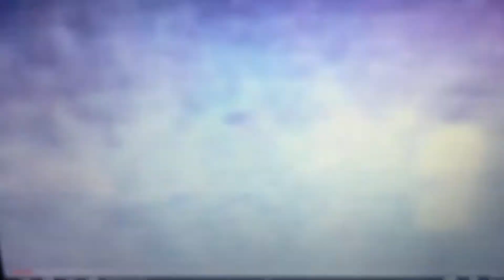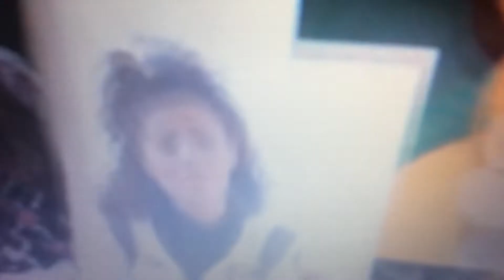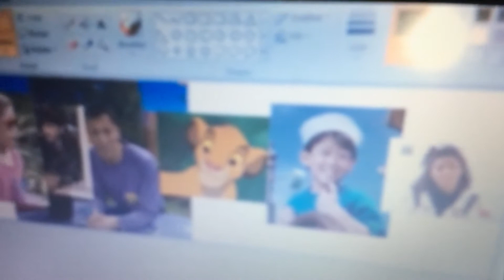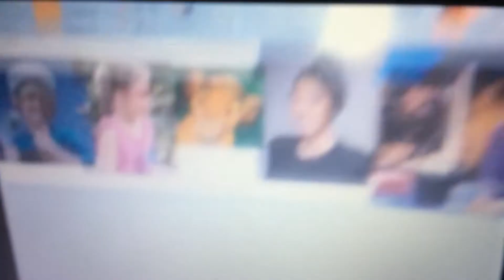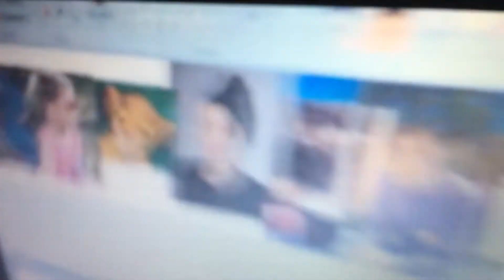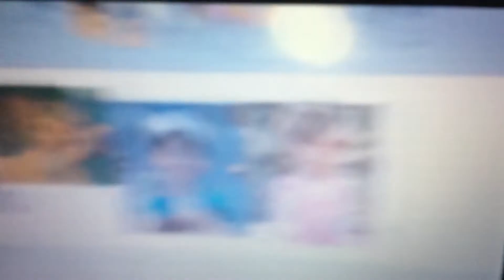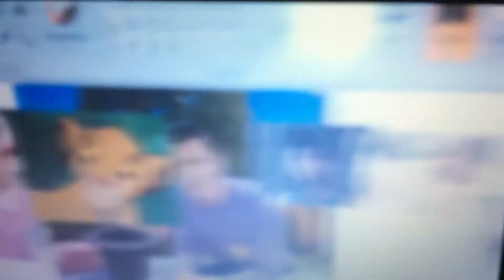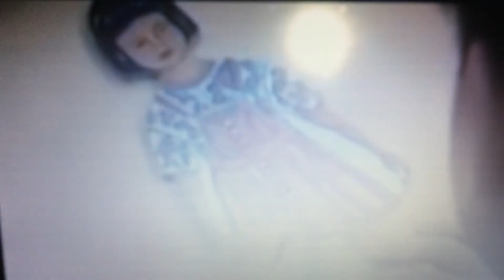Young Simba and Friends A Very Special Delivery! (Season 2, Episode 18)